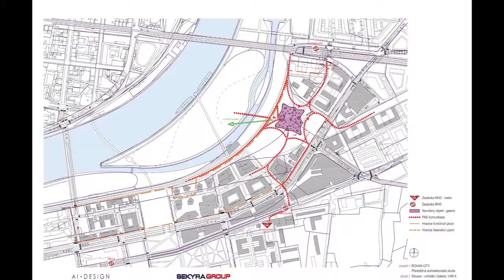Jan Kaplický dnes?_Leoš Anderle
Leoš Anderle (ředitel Sekyra group)  na komponovaném večeru věnovaný architektu Janu Kaplickému.
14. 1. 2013 v Národní technické knihovně v Praze.